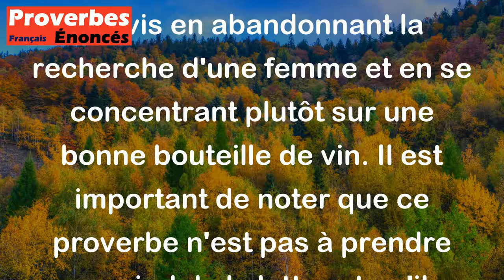Quand les cheveux commencent à blanchir, Laisse la femme et prends le vin. - Proverbe Français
Ce proverbe est une expression humoristique qui joue avec l'idée que lorsque les hommes atteignent un certain âge et leurs cheveux commencent à grisonner, ils sont mieux servis en abandonnant la recherche d'une femme et en se concentrant plutôt sur une bonne bouteille de vin. Il est important de noter que ce proverbe n'est pas à prendre au pied de la lettre et qu'il vise plutôt à souligner les plaisanteries et les stéréotypes associés à l'âge et à la vieillesse.